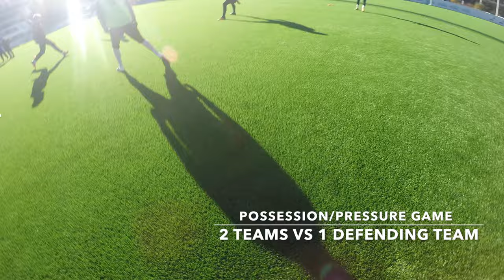The Football Life | Team Training Vlog | COACH MY SKILLS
Today you follow me to training, and get to see how a day in my soccer/football life is! Watch to see behind the scenes in a team environment and then check out some cool training footage.

Chris James is a professional football player and former New Zealand International. Through his career experiences he has learned what it takes to become to a professional in the "Worlds Beautiful Game" that is Football and now the time has come to share these with you.

His videos are here to make you become a better player with instructional how to guides of skills, techniques and understanding of the game. You will also have access to behind the scenes look into how he and other professional players and teammates train with training footage.

Finally the question he asks to you is, are you ready to become the best player you can be? If you are, start watching and learning now!